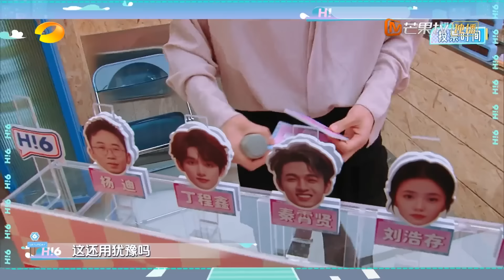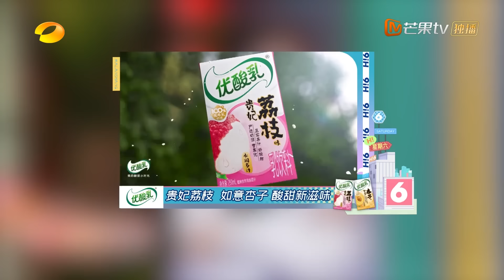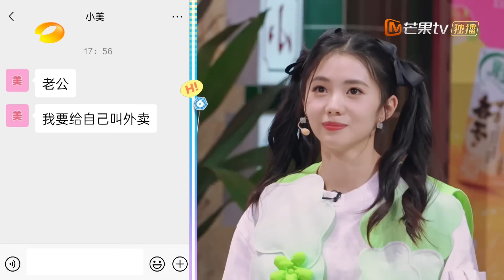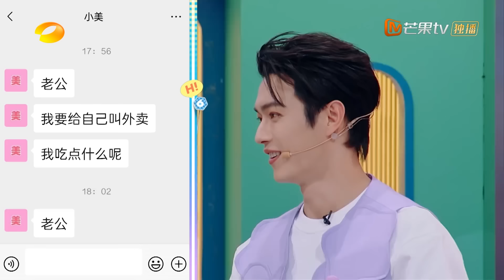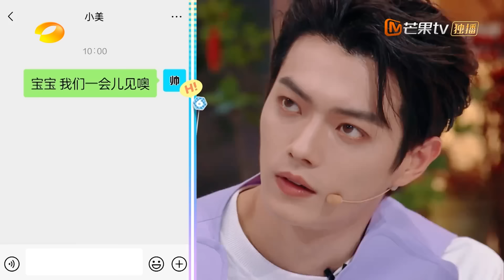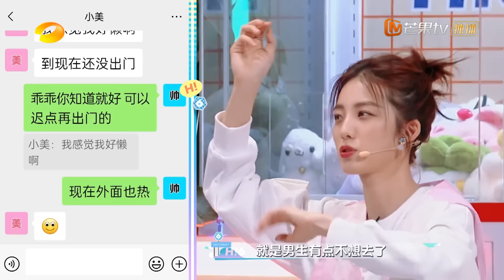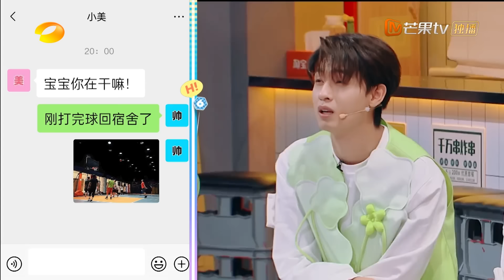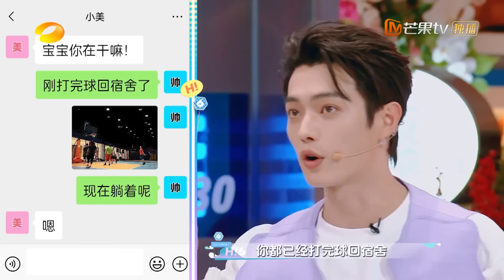ENG SUB《你好, 星期六》许凯 虞书欣 玩趾压板失去表情管理 秦霄贤 泼水压迫感震惊#刘浩存 祈今朝 灿烂的她 EstherYu KaiXu｜20240316 Hello Saturday